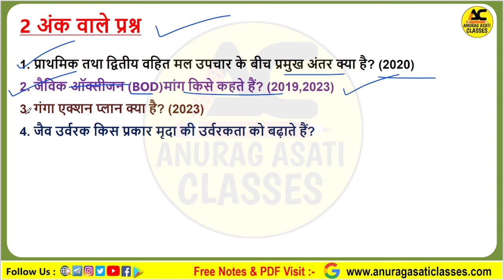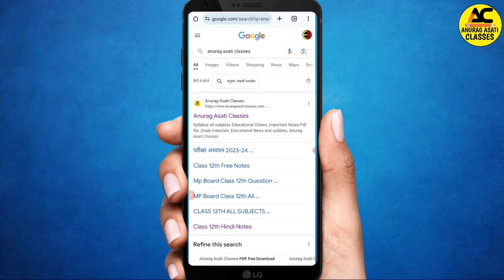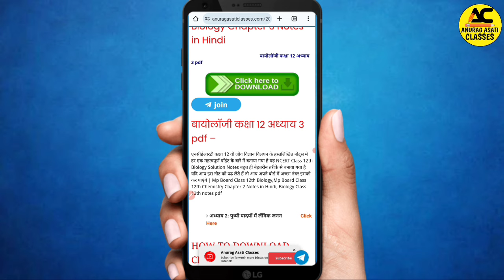Mp Board Exam 2024 | Class 12th Biology Chapter 8 Manav Kalyan mein sukshm jeev | Most Imp Question🔥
Topic Cover —

Mp board class 12th important question Manav Kalyan mein sukshm jeev
mp board class 12th Biology important question
mp board class 12 Biology chapter 8 important question
Biology important questions board exams 2023-24
mp board important questions 2023-24
mpbse
Manav Kalyan mein sukshm jeev
mp board Biology important questions 2023-24
mpbse
mp board class 12th Biology
mp board class 12 Biology chapter 8 Manav Kalyan mein sukshm jeev  important question answer

mpboard2023-24